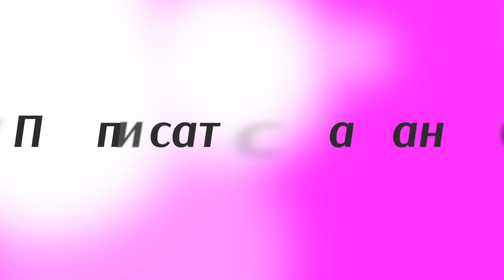Этьен Кочарян составил рейтинг разочарований плей-офф НБА 2014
Неубедительная игра сильных команд, отсутствие азарта, грубые действия отдельных игроков и просто излишняя самоуверенность, все это есть в рейтинге разочарований плей-офф НБА прошедшего сезона.

На пятое место я бы поставил поражение Чикаго от Вашингтона. Даже не сам факт поражения, а то, что они проиграли дома все 3 игры; то, что они не продемонстрировали тот уровень баскетбола, на который способны, ту жажду борьбы, которую всегда показывают подопечные Тибодо. Я ожидал от Чикаго в этом плей-офф намного большего.

На четвертое место я бы поставил очередной вылет Криса Пола и пролет мимо финала конференции. Сейчас как никогда опять актуален разговор о том, кто является лучшим разыгрывающим Лиги. И далеко не факт, что большинство болельщиков назовет Криса Пола.

На третье место я бы поставил полное отсутствие какой-либо борьбы и альтернативы Майами на Востоке. Это не ново, это было и раньше, это было и в прошлом-позапрошлом годах, Майами проходил до финала практически без борьбы. В этом году мы ожидали намного большего: в первую очередь от Индианы, которая получила преимущество своей площадки, но оказать достойной борьбы Майами она не сумела.

На втором месте этого рейтинга я бы поставил Джеймса Хардена и его поведение во время решающего тайм-аута шестого матча против Портленда, когда он перебил главного тренера Кевина Макхейла, сам начал рассказывать игрокам где и как надо стоять. Мы увидели чем это закончилось: Лиллард спокойным шагом вышел на свободный бросок и решил исход серии в пользу Портленда.

На первое место я бы поставил удар Зака Рэндольфа Стивена Адамса в шестом матче Мемфиса против Оклахомы, который лишил нас возможно одного из лучших седьмых матчей в истории плей-офф.